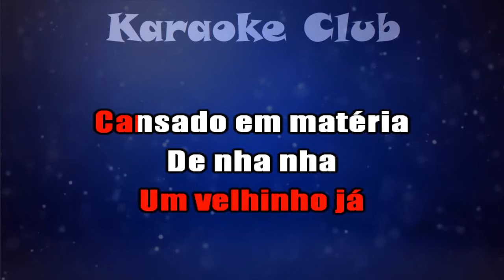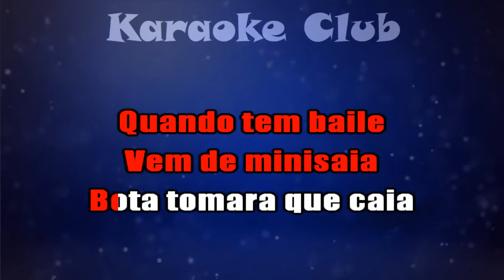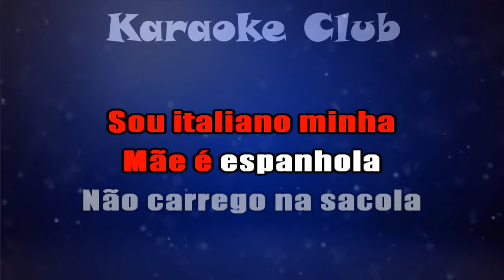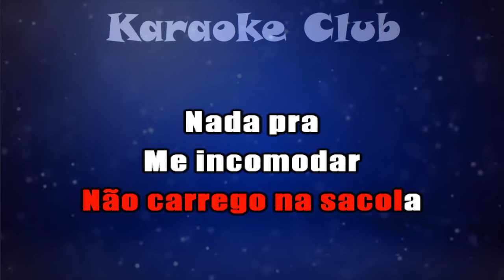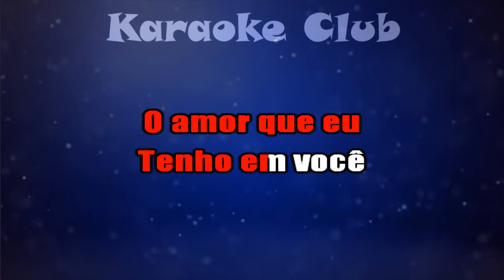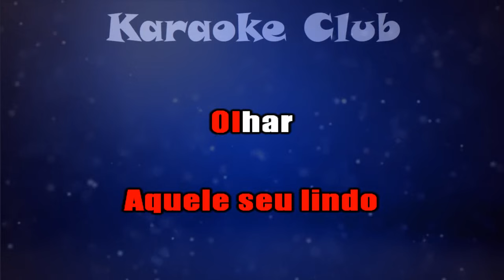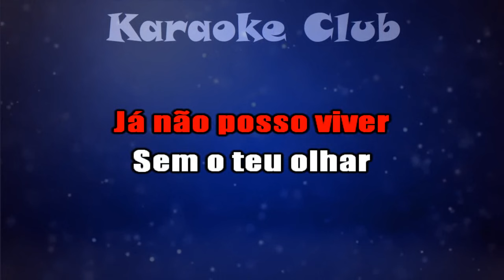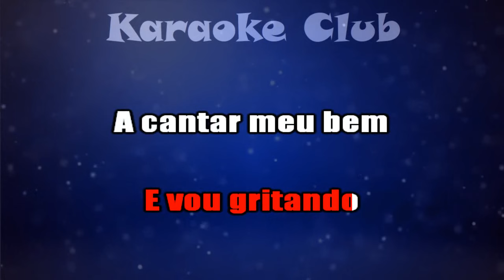VALDIR PASA - MARIA TCHA TCHA TCHA+CASTELO DE SONHOS ( KARAOKÊ )